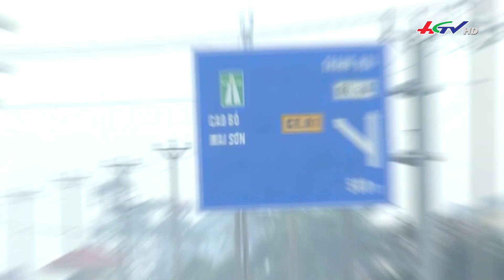Nỗi bất an khi cao tốc chưa có làn dừng khẩn cấp | Truyền hình Hậu Giang